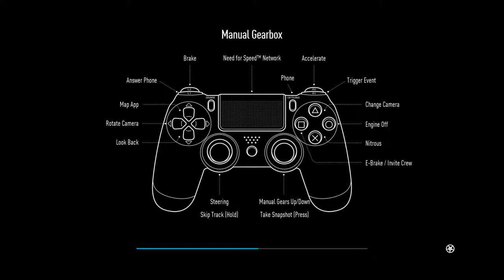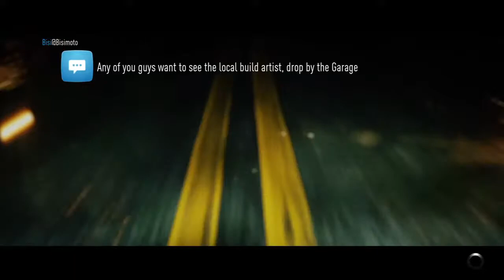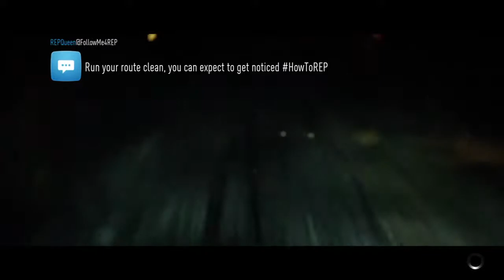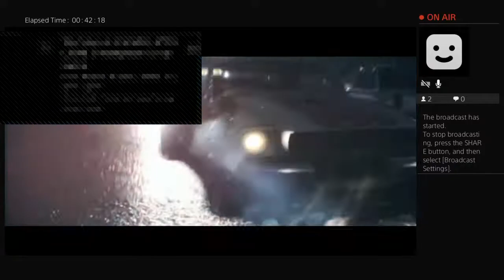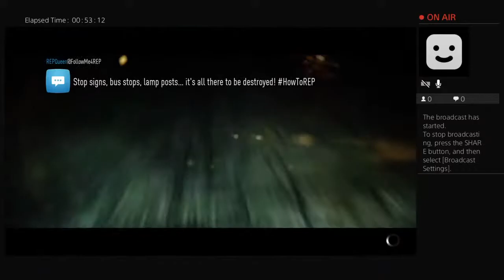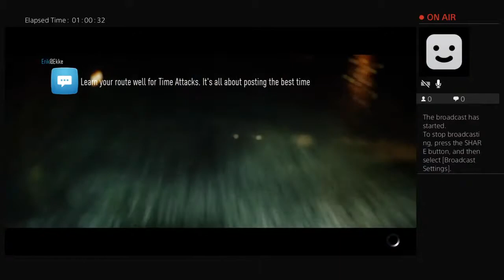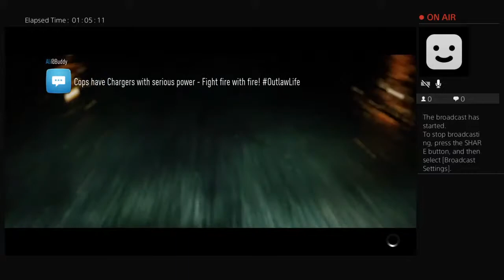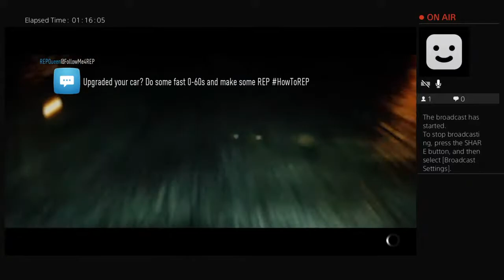Riding That Thang!!!!!